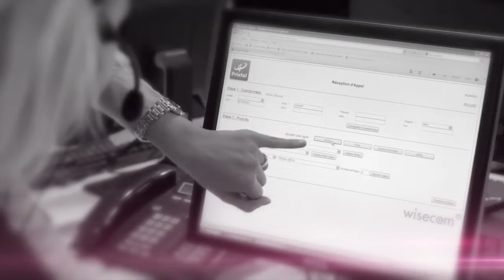WiseCom - HotelRestoVisio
Découvrez le premier centre de contact en plein cœur de Paris avec la société Wisecom et ses nombreux domaines d’expertise.